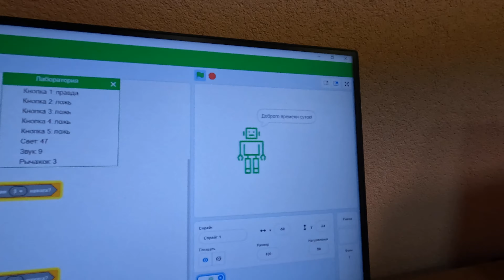Выездные занятия со студентами БГПУ в Гимназии №50 г.Минска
Выездные занятия по учебной дисциплине "Программирование в визуализированных средах" со студентами физико-математического факультета БГПУ. Они прошли с 13 по 15 декабря 2022 года на базе филиала кафедры информатики и методики преподавания информатики в Гимназии №50 г.Минска.